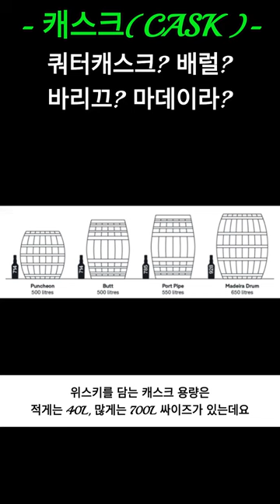[위스키입문] 캐스크(오크통) 크기마다 맛이 다르다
-자료 출처-
알고, 마시자 블로그
Jackey Yoo 싱글몰트 & 칵테일 블로그
생계형 음주 연구소
싱글몰트 위스키 맥캘란 블로그
Jensen's Liquors
Whisky Barrels
Cask 88
All Things Whisky
Wikimedia Commons
PinClipart